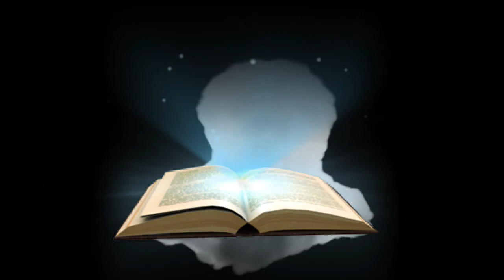Volver a casa